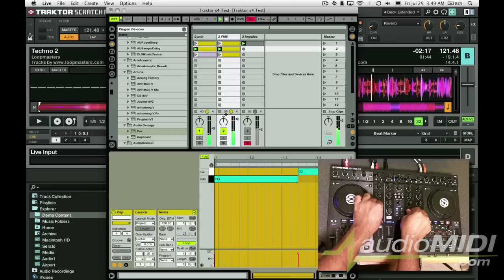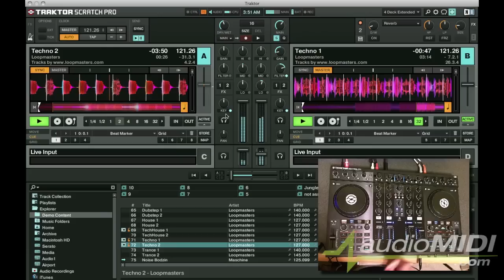HowTo | How to Sync Ableton Live & Traktor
Sandeep Kumar from audioMIDI.com gives and in-depth tutorial on how to sync Ableton Live with Native Instruments Traktor.

Check out the audioMIDI.com channel for more tutorials on Traktor.